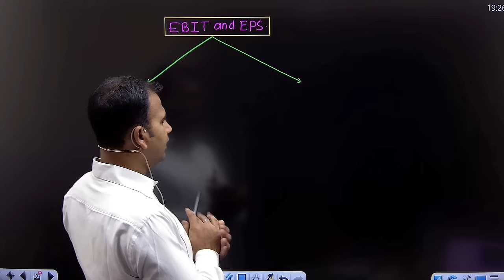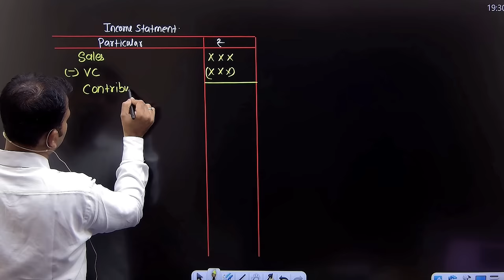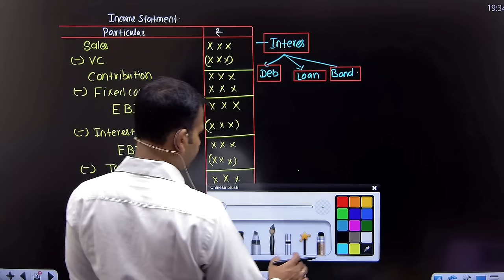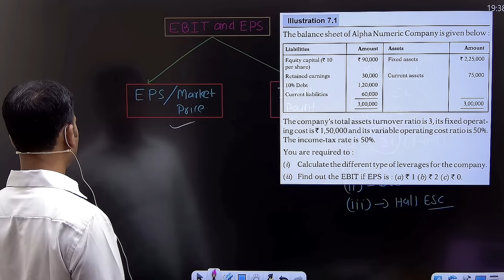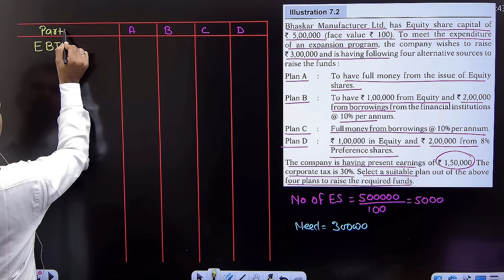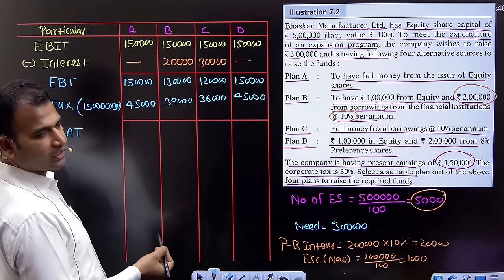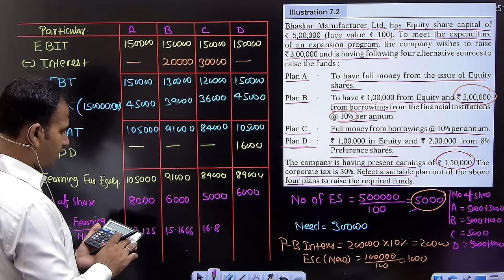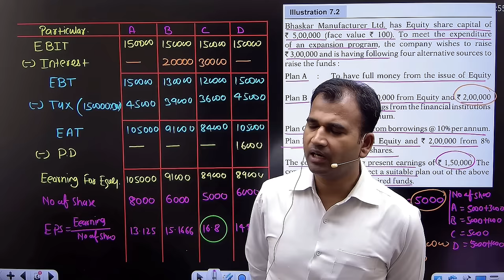financial management class for bcom | ebit-eps analysis | part 1 | sem 3 | 2nd year | b.com